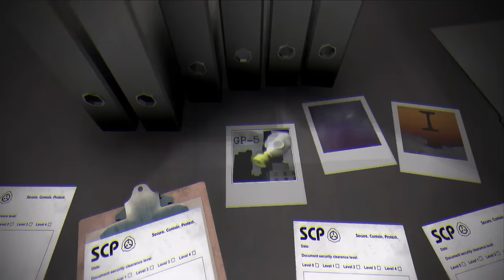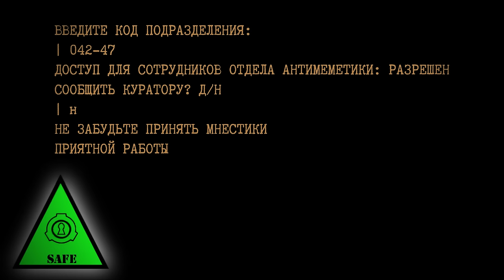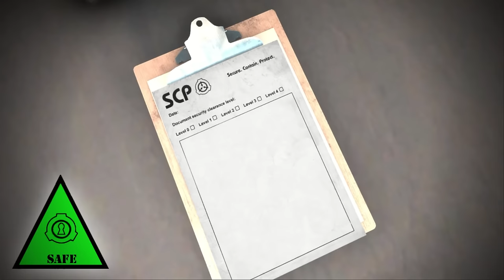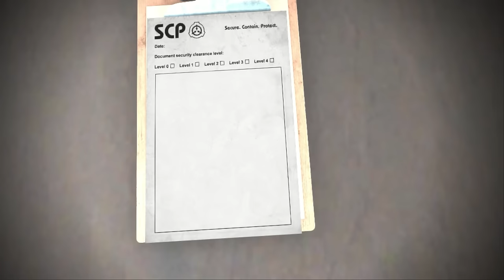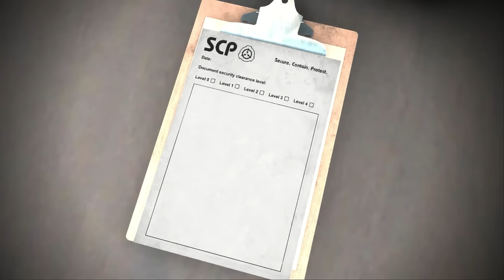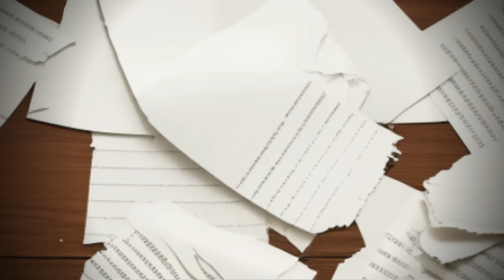SCP-1156-RU - Домашний марафон фильмов Дэвида Линча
Чтение большого и запутанного -RU объекта и рассказа, немного раскрывающего его суть.
Автор объекта и рассказа: Kardalak.